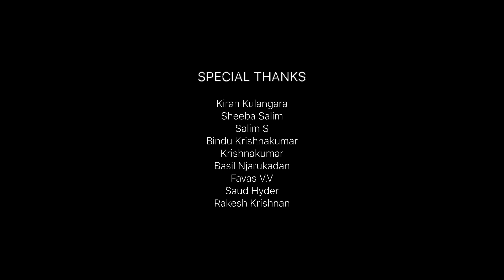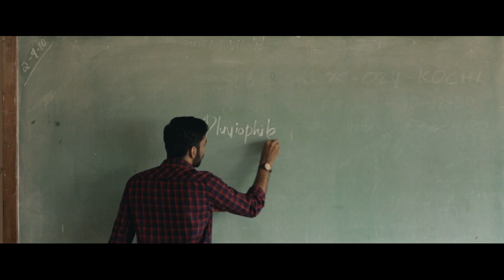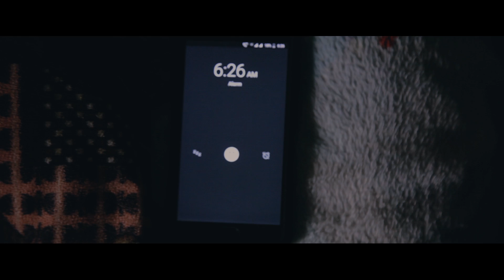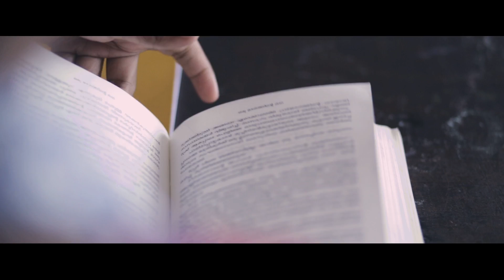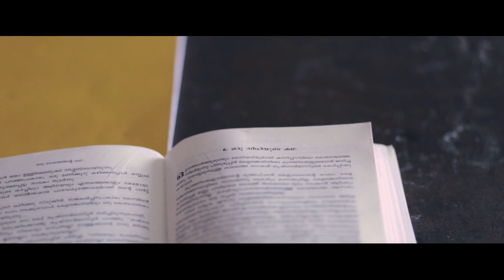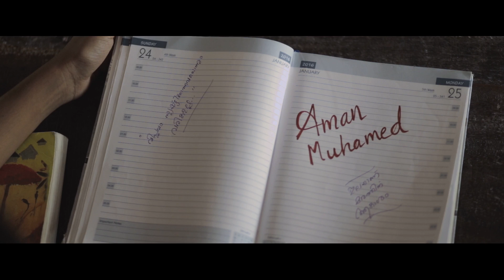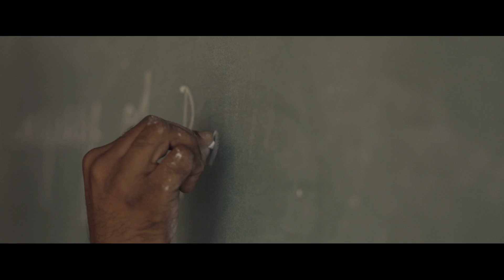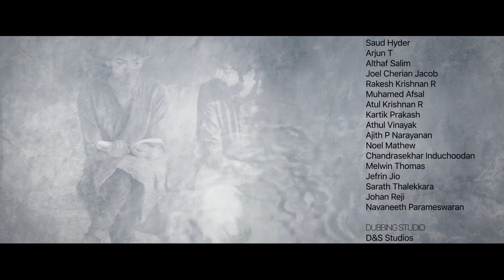Naam Nananja Mazhakal | Jamshi K S, Joel Jacob | Latest Romantic Malayalam Short Film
A film by Jamshi K S
A short film which portrays the hurdles faced by true love and how love changes as time passes.

Written & Directed By : Jamshi K S
Produced By : Shafirkhan
Cast : Soorya Dath, Athira
This short-film has been made possible by a group of youngsters who were amateurs into film making and since the crew doesn't include any professionals in direction, acting, music or editing, please ignore the flaws as we are still learning the process and we will excel it in the coming projects. Ninety per cent of the cast and crew behind the film were students of Govt. Model Engineering College, Thrikkakkara Ernakulam.
DOP : Sajeesh James | Anu Madhu Joseph
Editing : Levis Raju
Music Programming : Arun Kumar
Sound Design and Final Mixing : Sreejith Sankar
Associate Director : Shalbin K Shaji
Assistant Directors : Vysakh Baiju | Krishnendu Krishnakumar
Co-Writer : Ameen Ahsan
Associate Cameraman : Bristil Rojan
Executive Producers : Nihad Ibrahim, Joel Cherian Jacob
Singers : Parvathy Soman | Atul Krishnan
PRO : Melvin Thomas | Pranav Valson
Art Director :  Akhiljith
Posters : Padmasree Murali | Ameen Ahsan
Location Manager : Althaf Salim